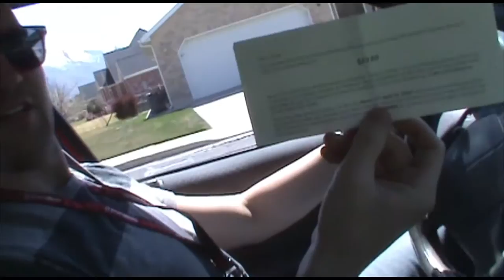Muskrat Love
A short tale of Jesse and Stefanie in 2014 and 2015